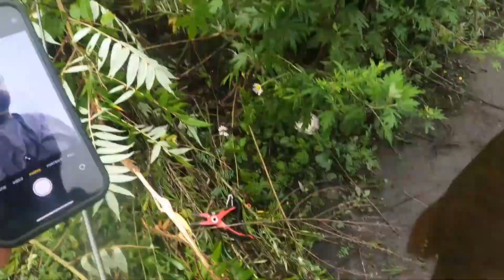A quick trip to the creek with a whopper plopper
If you have ever watched a video you've seen me throw a whopper, my favorite lure and here's a quick trip to the creek with it! as always thanks for watching!